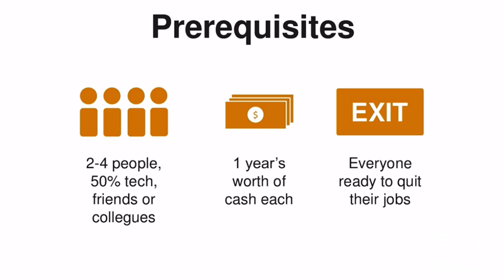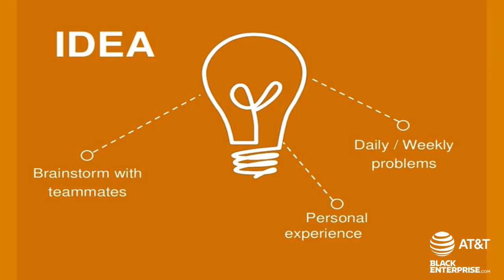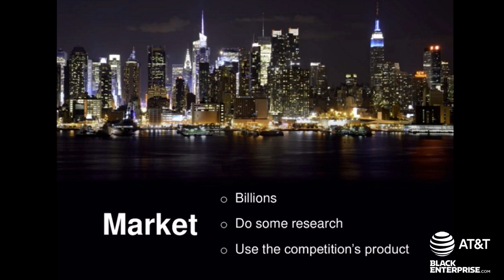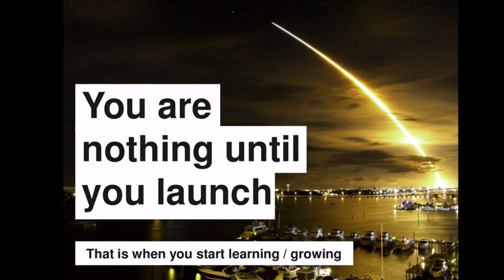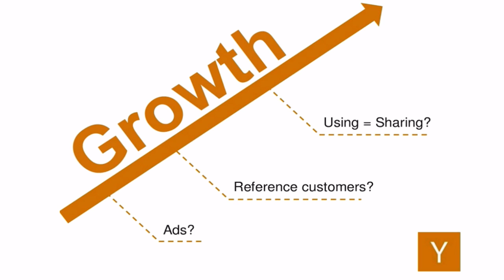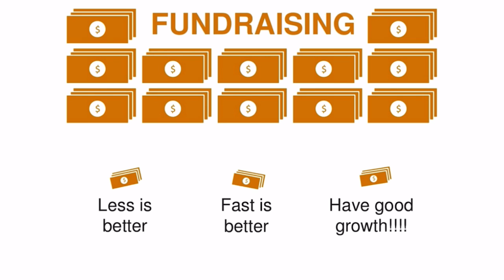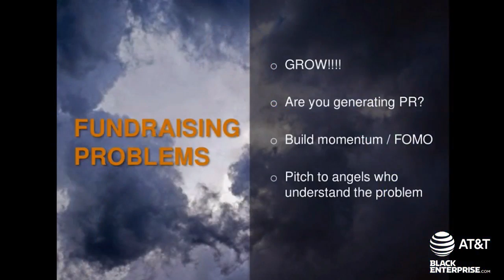Y Combinator's Michael Seibel: Decoding Venture Capital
Michael Seibel, Partner at Y Combinator, at Black Enterprise TechConneXt Summit